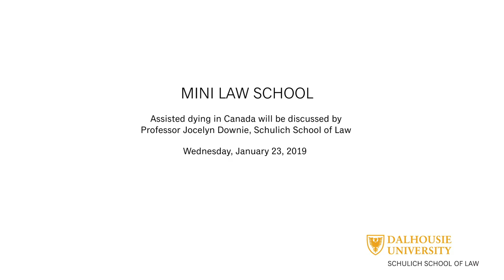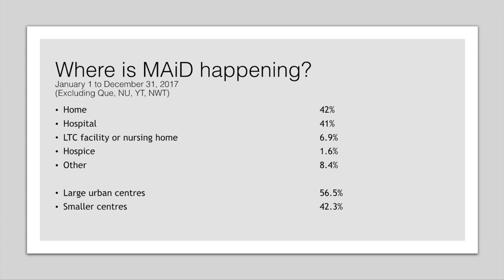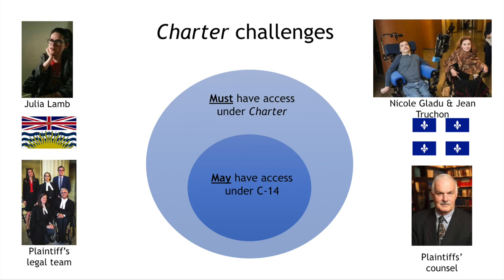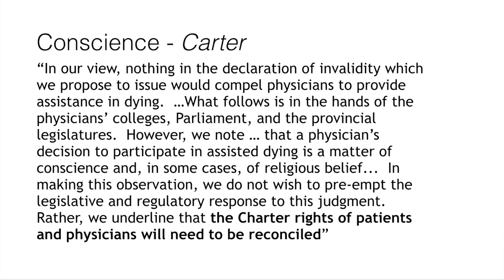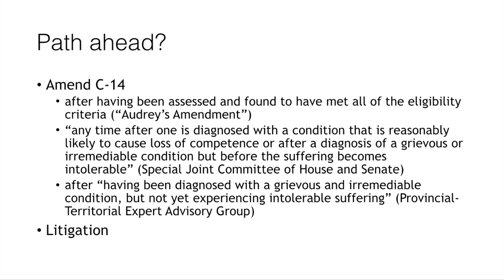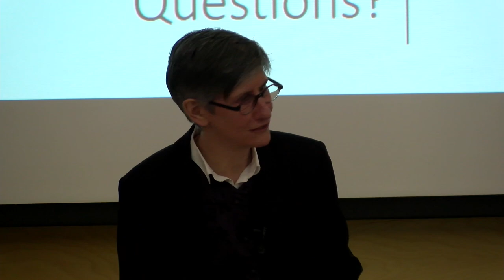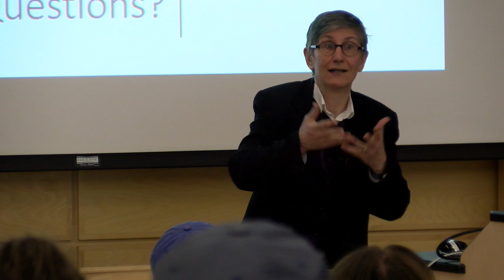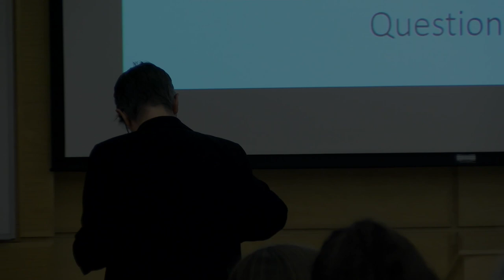Assisted Dying in Canada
Since Parliament passed Canada’s medical assistance in dying (MAiD) legislation in June of 2016, nearly 5,000 people have died through MAiD. Many more have been comforted knowing that MAiD could be available to them should they want it. Unfortunately, others are unable to access MAiD for a variety of reasons. In this free public lecture, Schulich School of Law Professor Jocelyn Downie will describe the current state of MAiD law, policy, and practice and explore the pressure points that lie behind various efforts at reform.